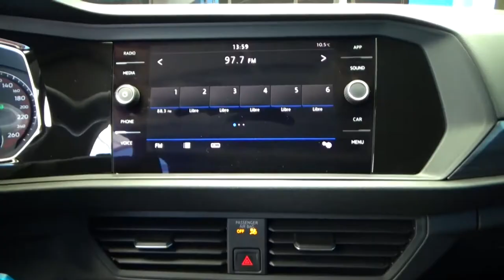Volkswagen / Jetta / 2020 - 3115